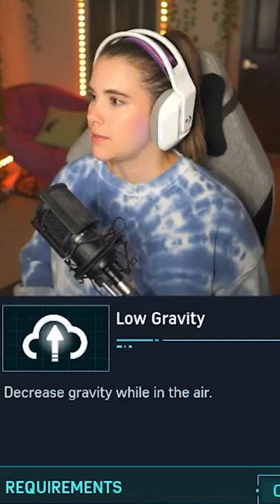spider-man fashion is important to me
he gotta look GOOOOOD :D